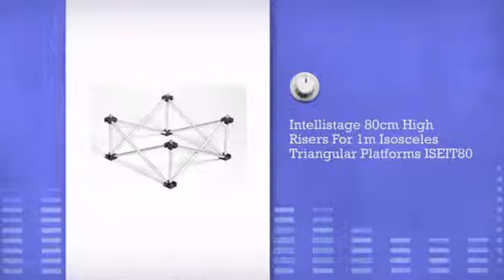Intellistage 80cm High Risers For 1m Isosceles Triangular Platforms ISEIT80 - DJkit.com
For more information on the Intellistage 80cm High Risers For 1m Isosceles Triangular Platforms ISEIT80 and to purchase from DJkit.com

Intellistage 80cm High Risers For 1m Isosceles Triangular Platforms ISEIT80 is brought to you